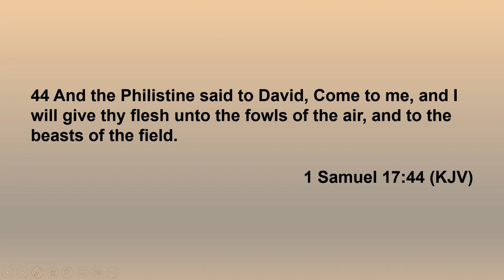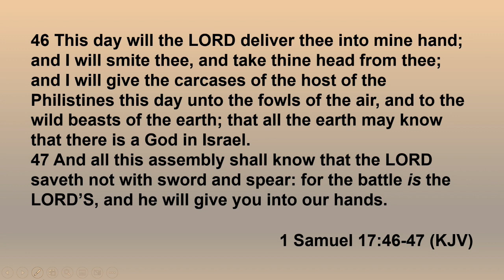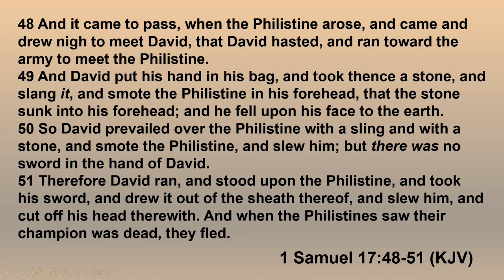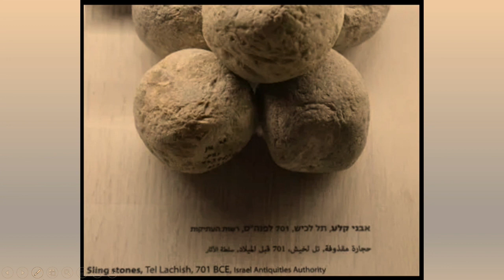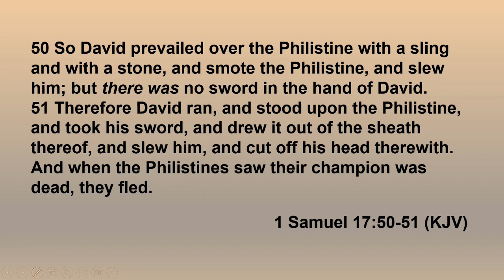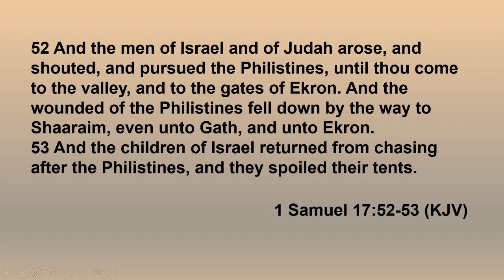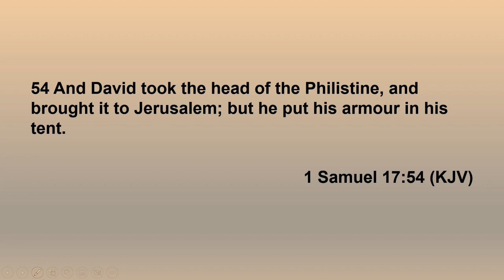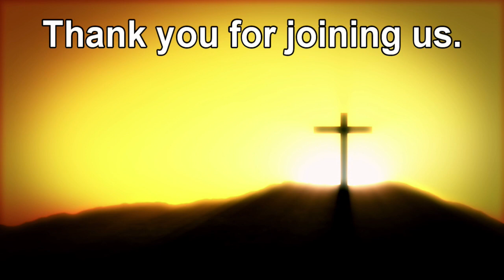Lesson 117 Goliath Falls Before God